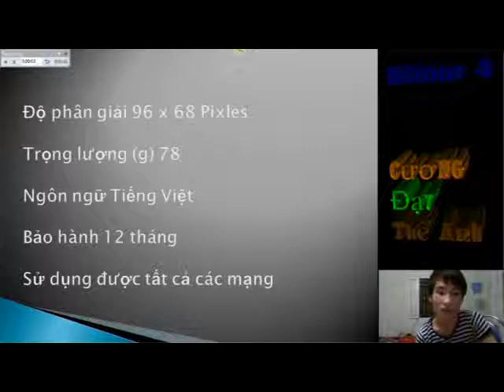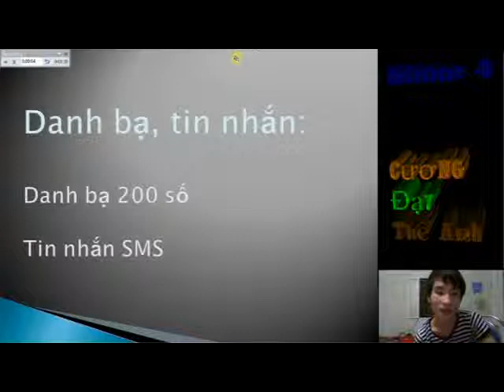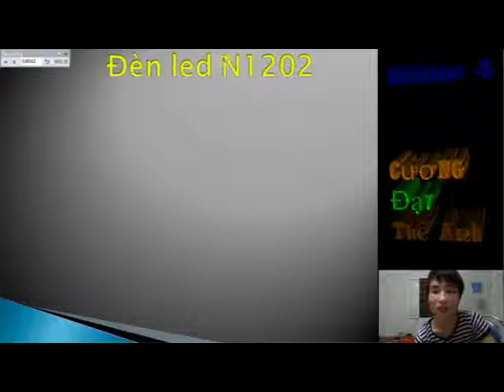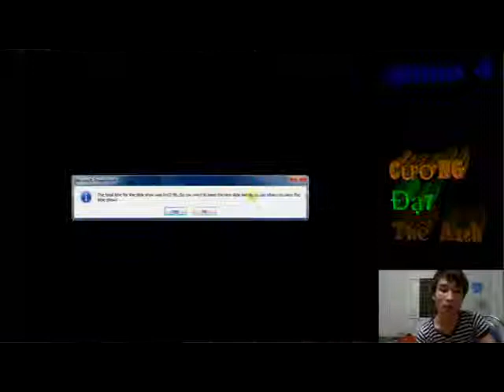[demo] FPT-T1308G-Nhóm4-CAD-Bài Thuyết Trình N1202